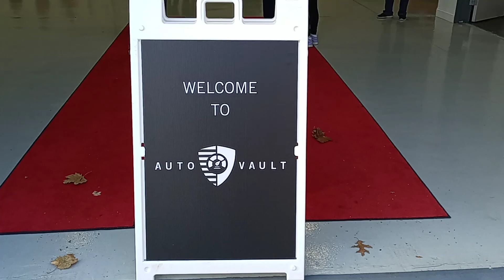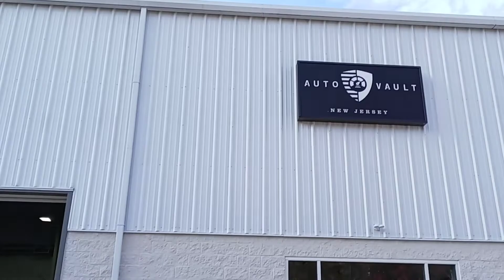Corvettes on Patrol...Cars & Coffee at the Auto Vault Morganville N.J. November 2021